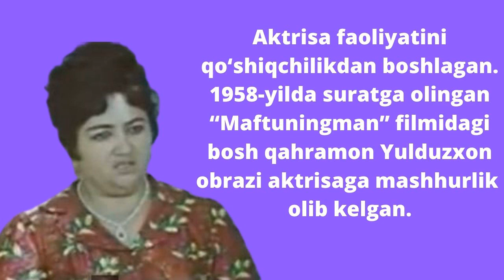KLARA JALILOVA VAFOT ETDI (1937-2020) | КЛАРА ЖАЛИЛОВА ВАФОТ ЭТДИ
Obuna Bo'ling  |  Подписываться

YOQMASA KOMENTARIYA QOLDIRING
KANALNI QO'LLAB-QUVVATLAB

Video orqali vaqtingiz maroqli o'tsin. Albatta sarflagan vaqtingizga rozi bo’ling. Sizlarga bundanda a’lo kayfiyat va pozitivlik tilayman. Mabodo videoda negativlik aralashgan bo’lsa, demak bu hammamiz mukammal emasligimizdan dalolatdir.

КОМЕНТАРИЯДА УЗ ТАРБИЯНГИЗ БИЛАН АЖРАЛИБ ТУРИНГ